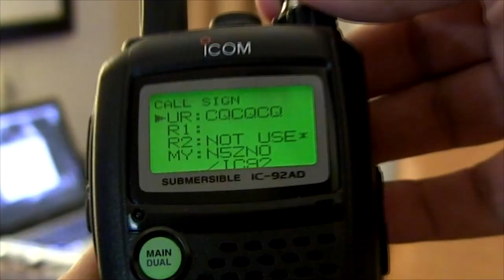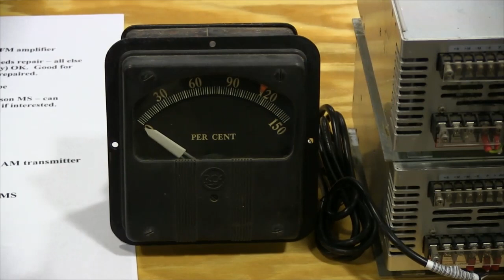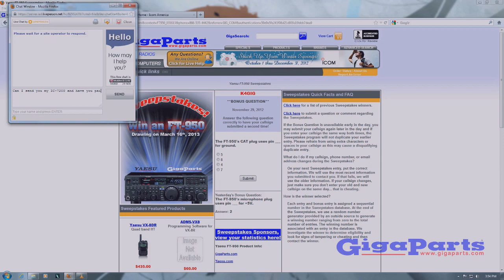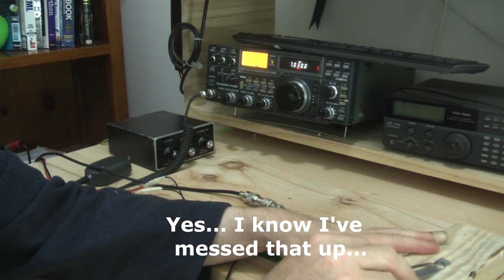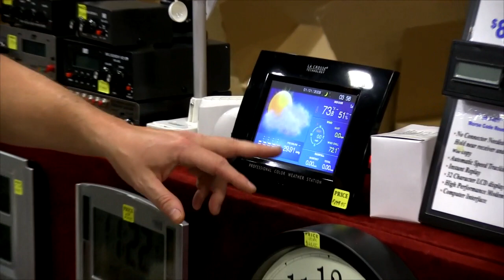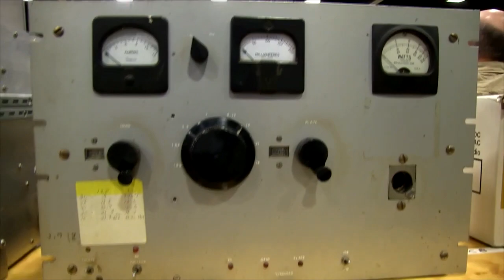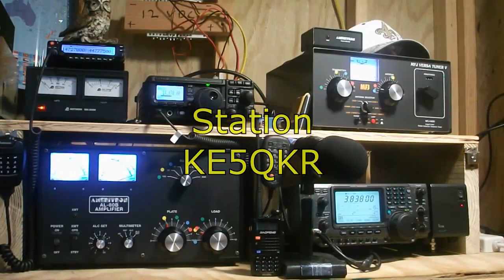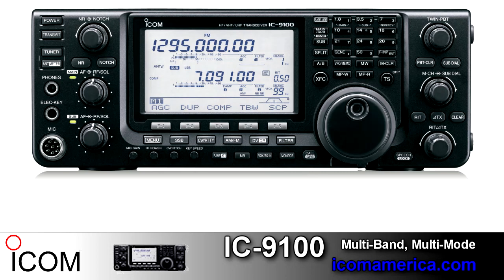AmateurLogic.TV 50: NS40 Kit, Hamfest & HRD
Peter builds the NS-40 40-Meter QRP Transmitter Kit. George and Tommy visit friends and find new toys at the 2013 Capital City Hamfest. Emile talks about Ham Radio Deluxe and Automating routine tasks. We run into someone you may remember and much more.